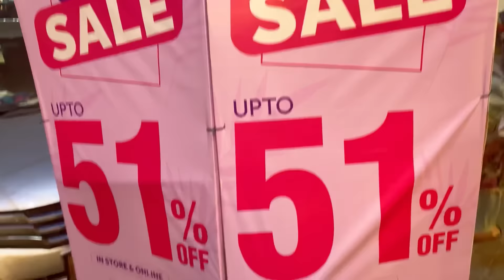Day out with my husband & In Laws - Shopping at stylo 👠 Vlog